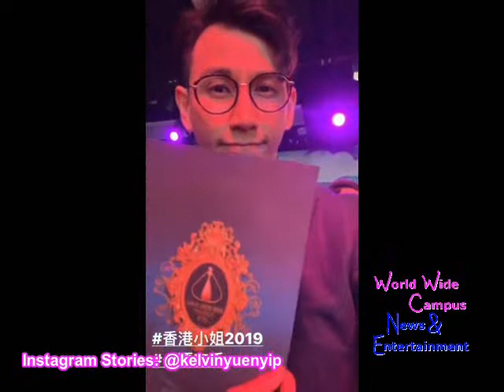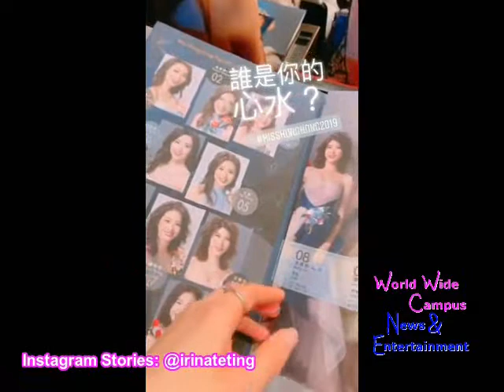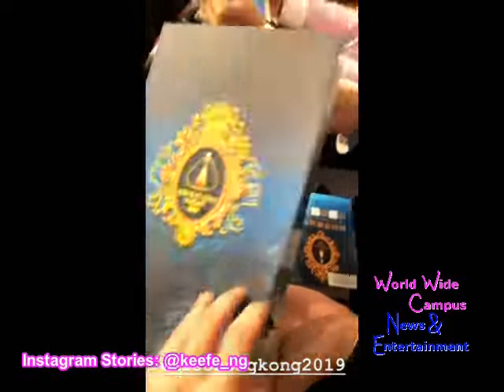Instagram Stories: Miss Hong Kong Pageant 2019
In this video, World Wide Campus News & Entertainment as we are seeing some of those Instagram Stories for Miss Hong Kong Pageant 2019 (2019年度香港小姐競選決賽) on Television Broadcasts Limited.

This video is provided for the programs on Instagram Stories in Cantonese.

Special Thanks to the Instagram Stories with KelvinYuenyip (@kelvinyuenyip), Snowy 白雲 ⛅️🌈 (@snowybai), Ericaエリカ 陳嘉慧 (@001ericackw), 劉芷希 Kimmy Low 🇲🇾🇭🇰 (@kimmylow717), 鄧以婷 IrinaTang (@irinateting), @keefe_ng, and 馬俊傑 Linus (@linus_ma)